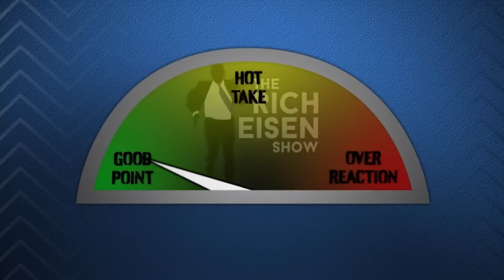Overreaction Monday: Rich Eisen Talks NBA Playoffs, Jets, Bills, Bengals, Masters & More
Rich Eisen weighs in on the New York Jets’ draft strategy, the Masters, Joe Burrow and the Cincinnati Bengals, the Lakers, Mavs, Pacers, NBA Playoffs upset scenarios, and more.